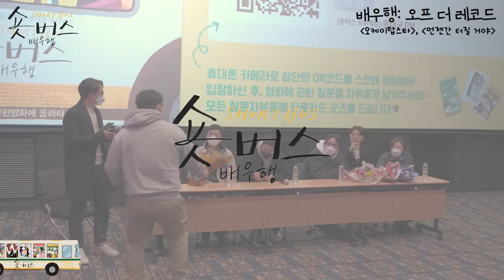[숏버스 배우행: 오프 더 레코드] 'OK, 탑스타'와 '언젠간 터질 거야'와 함께하는 GV 토크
2022년 1월 7일 롯데시네마 월드타워점 아르떼관에서 만난 감독/배우들!
배우들의 이야기를 전하는 생생한 현장을 만나보세요

𝑻𝒊𝒕𝒍𝒆 : OK, 탑스타
𝑺𝒚𝒏𝒐𝒑𝒔𝒊𝒔
영천이 리더를 맡고 있는 연기 스터디에 참관 온 병한. 이곳의 스터디가 심상치 않다.

𝑻𝒊𝒕𝒍𝒆 : 언젠간 터질 거야
𝑺𝒚𝒏𝒐𝒑𝒔𝒊𝒔
배우 부부 혜림과 덕주. 쉬지 않고 작품을 이어나가는 남편에 비해 육아로 연기를 하지 못하고 있는 혜림. 연기에 대한 갈증이 한계에 다다르는데...

모더레이터 | 윤태균 프로젝트 매니저
게스트 |
[OK, 탑스타]
이건휘 감독 • 김근형 배우 • 김무늬 배우
[언젠간 터질 거야]
서태범 감독 • 이혜림 배우 • 장덕주 배우